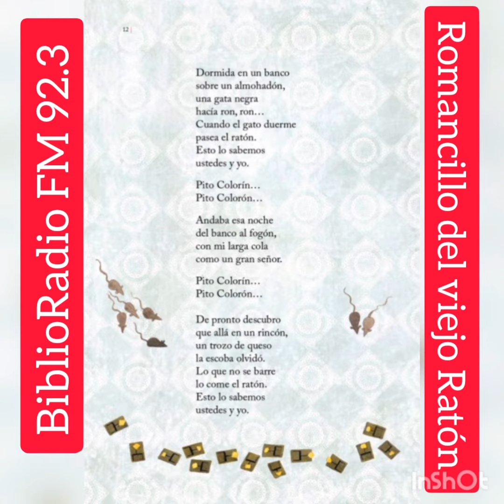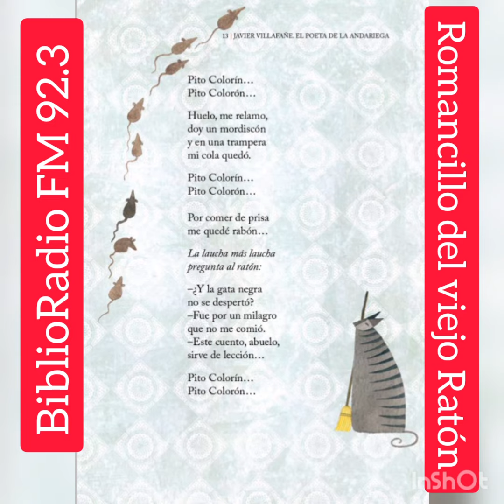Romancillo del viejo Ratón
Narrado por Estela Montes